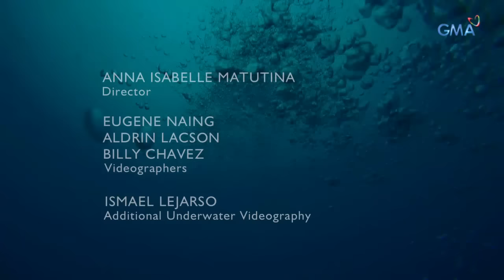I-Witness: 'Pigil Hininga,' dokumentaryo ni Kara David (full episode)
Gaanong katagal mo kayang pigilan ang iyong paghinga sa ilalim ng tubig? Sa Davao, nakilala ng 'I-Witness' ang isang Badjao na si Juli Misuari, kung saan siya ay sumisisid ng mahigit dalawandaang metro sa ilalim ng dagat, na maihahalintulad na sa dalawampung talampakan ng isang gusali. Sa free diving, ano nga ba ang susi para makatagal ang isang tao sa ilalim ng tubig?

Watch ‘I-Witness,’ every Saturday on GMA Network. These GMA documentaries are hosted and presented by the most trusted broadcasters in the country: Sandra Aguinaldo, Kara David, Howie Severino, and Jay Taruc.